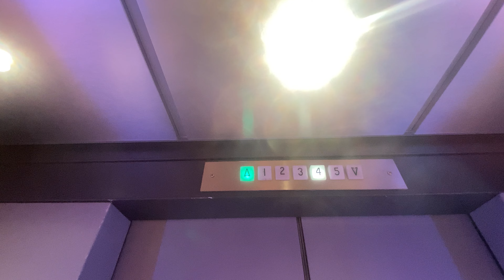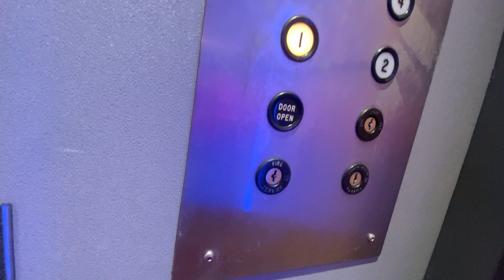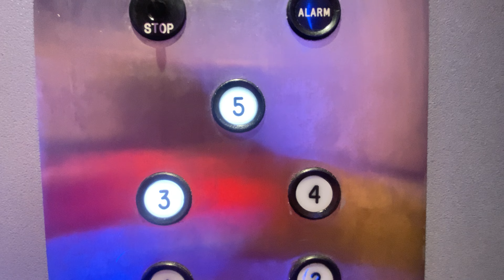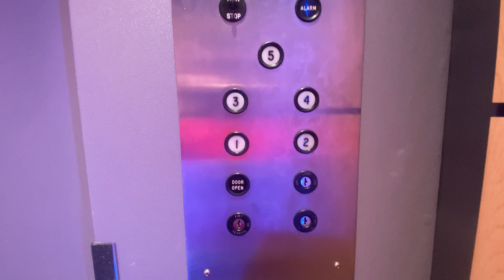Dover Traction Elevators - One Corporate Place - West Des Moines, IA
(05/01/2023) Epic tractions from the 70s.

Iowa Workforce Development State ID(s): 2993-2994

Installed by: Dover
Modernized by: N/A
Maintained by: Otis
Capacity (lbs.): 2000
Speed (fpm.): 250
Install Year: 1973
Drive type: Traction
Machine configuration: Overhead
Model: Computamatic
Controller model: Dover Multi-Car Relay
Fixtures: Traditional
Lanterns: Traditional
Chimes: Dover Mechanical
Indicator: Dover Traditional Analog